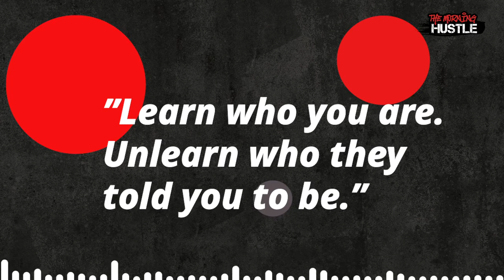Kamala Harris Inspires All As The First Woman of Color Elected US Vice President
Angie Ange decided to dedicate todays morning motivation to Vice President elect Kamala Harris!

"Learn who you are.
Unlearn who they
told you to be.”